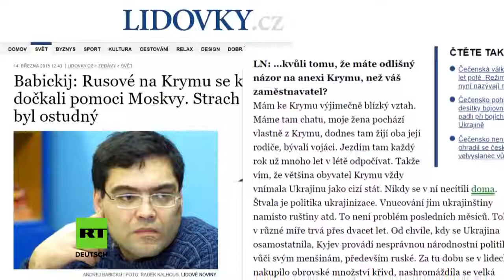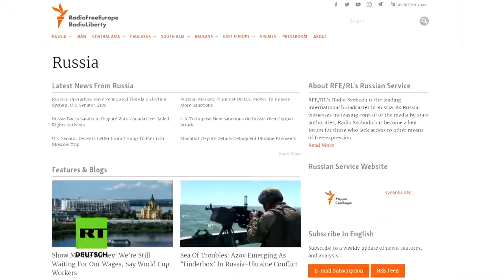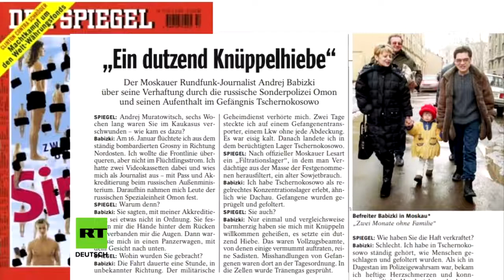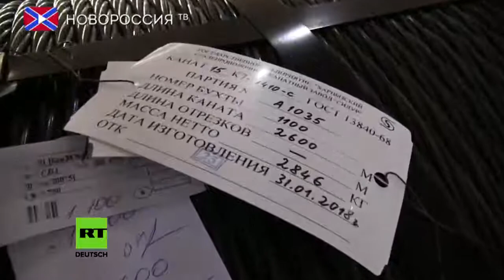Andrei Babitsky – Wie aus einem Dissidenten ein Pro Russland Journalist wurde YouTube 720p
Auf meiner letzten Reise nach Donezk interviewte ich auch den russischen Journalisten Andrei Babitsky. Er ist eine sehr interessante Persönlichkeit, die von den deutschen Medien leider komplett ignoriert wird.
Babitsky arbeitete 25 Jahre für den US-Sender Radio Liberty. In den 1990er Jahren gehörte er zu den Moskauer liberalen Intellektuellen, welche Symphatie mit der Unabhängigkeitsbewegung der Tschetschenen hatten. Im Jahre 2000 wurde Babitsky in den deutschen Medien als Held gefeiert, weil er kritisch über den Tschetschenien-Krieg berichtete und von der russischen Macht drangsaliert wurde.
Doch dann gab es eine Wende im Leben des Journalisten. 2014 wurde Babitsky von Radio Liberty gekündigt, weil er das Referendum der Krim-Bewohner ernst nahm und die Vereinigung der Krim mit Russland befürwortete. Der Gekündigte siedelte von Prag nach Donezk über. Von dort schreibt Babitsky jetzt für russische Internet-Portale.